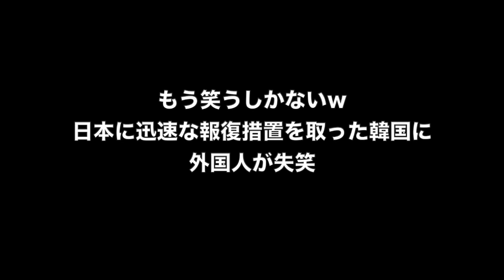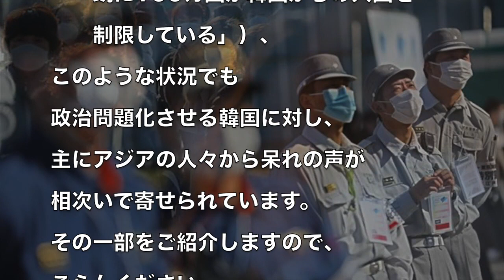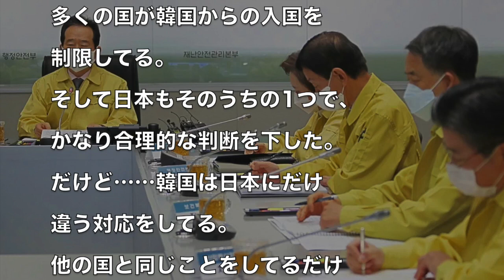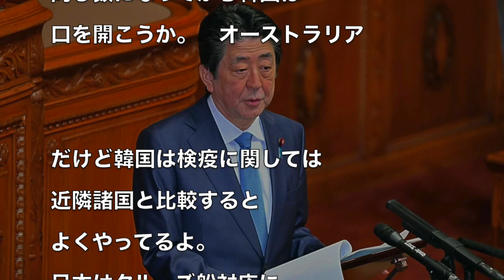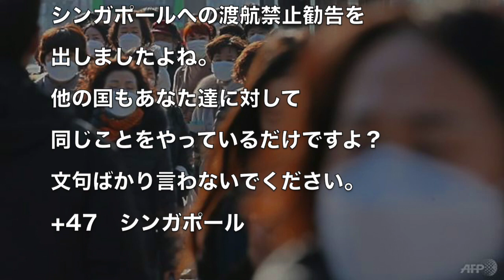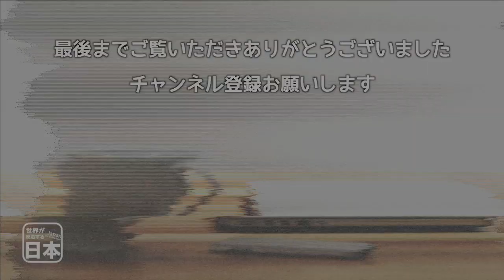もう笑うしかないw日本に迅速な報復措置を取った韓国に外国人が失笑 海外の反応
韓国が日本にだけ対抗措置を取る理由｜WWUK TV(本動画は不適切とみなされました)